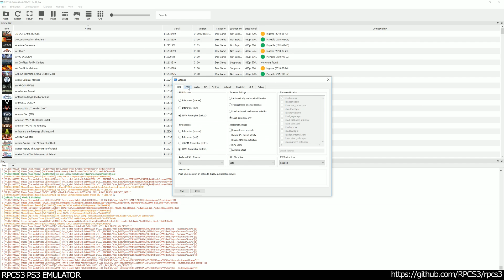RPCS3 PS3 Emulator - The Last of Us Ingame / Gameplay! VULKAN (tlou3 WIP) #2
*particle effects was removed from game for better experience